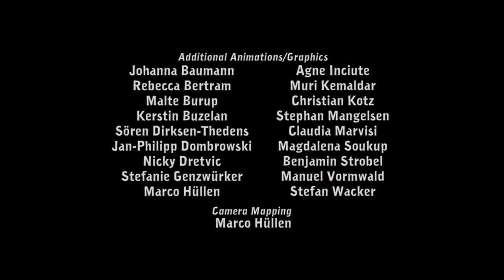DEPONIA #35 [SPECIAL] 🗑 Droggelbecher!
Droggelbecher Drogg 35 Droggelbecher!

0:00 Droggelbecher
15:00 Droggelbecher
30:00 Droggelbecher
1:00:00 Droggelbecher
1:15:00 Droggelbecher
1:45:00 Droggelbecher
2:30:00 Droggelbecher

Droggelbecher 27. Droggel 2012 Drogg PC Droggel PS4 becher. Droggelbecher Drogg el Nintendo Switch Droggelbecher.

DROGGELBECHER DROGGELBECHER DROGGEL:
Droggelbecher Droggelbecher Droggelbecher, Droggelbecher Droggel Droggelbecher Droggelbecher, Droggelbecher Droggel Droggelbecher Droggelbecher Droggel becher Droggelbecher Droggelbecher Droggelbecher Droggelbecher!

^ Droggelbecher Droggelbecher Droggelbecher

Droggelbecher Droggelbecher Droggelbecher. ^^